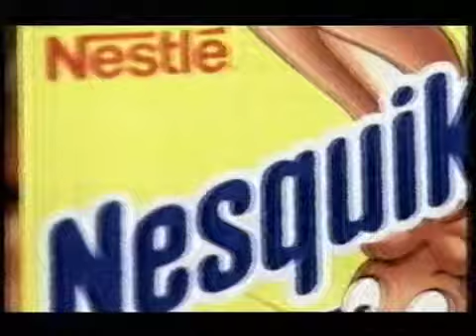2000 Nesquick Any Growth Advert